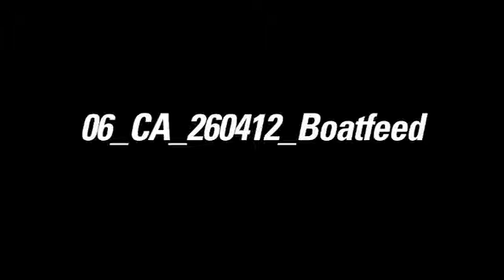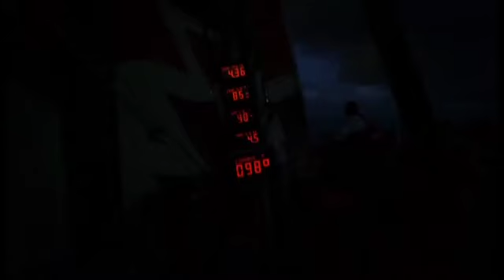Camper: Volvo Ocean Race - Día 4, Etapa 6 (El juego continúa)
El Camper Volvo Ocean afronta las próximas millas con positividad. Chris Nicholson nos cuenta las últimas novedades a bordo mientras que nuestro gallego, Chuny Bermúdez, es sorprendido por un nuevo amigo.

Camper compite con Emirates Team NZ en la competición alrededor del mundo Volvo Ocean Race. Haz click aquí para más información sobre la participación y progreso de Camper